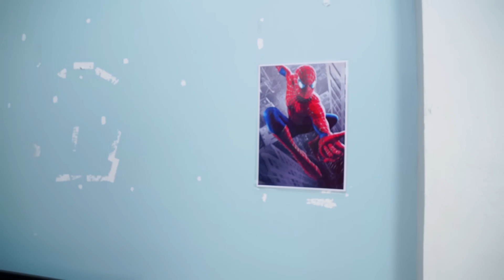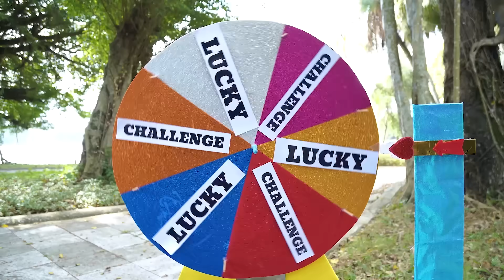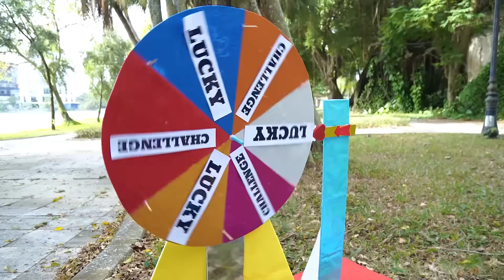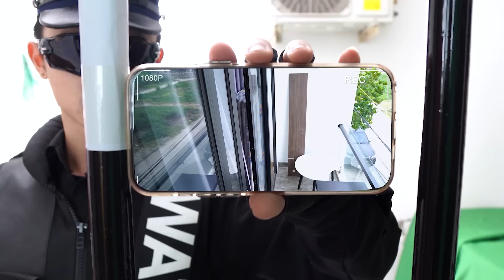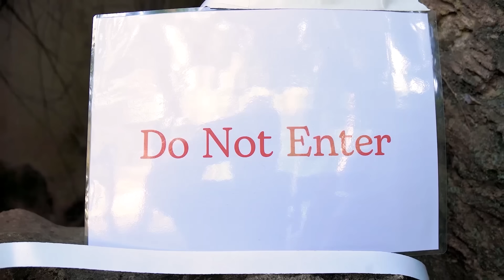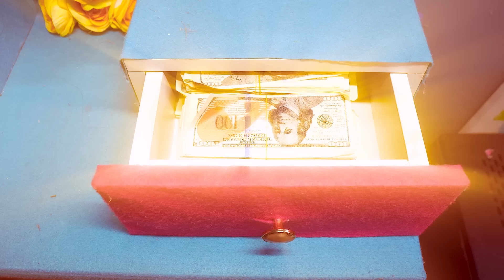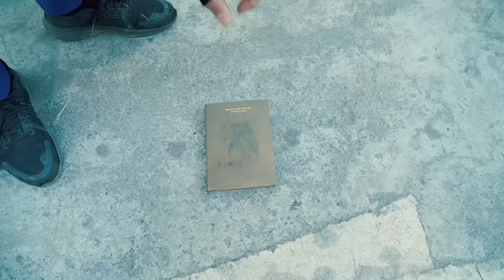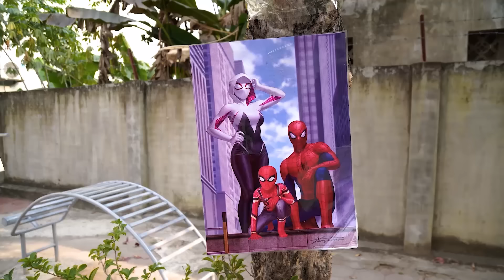Nhện nhí ơi! JOKER không muốn làm người xấu - Tổng Hợp Video Hay Nhất|| Spider-Man Family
Nhện nhí ơi! JOKER không muốn làm người xấu

Chào mừng các bạn dến với kênh Siêu Nhân Người Nhện TV
Ở đây và tất cả các video "Hướng tới mọi người" theo nghĩa của tên 16 C.F.R. §312.2 và không dành cho trẻ em dưới 13 tuổi 💕